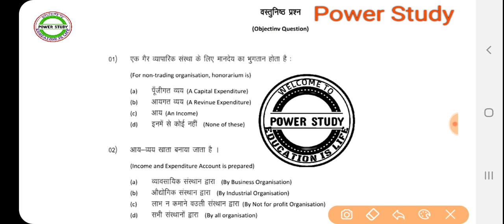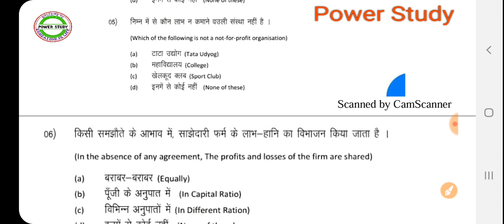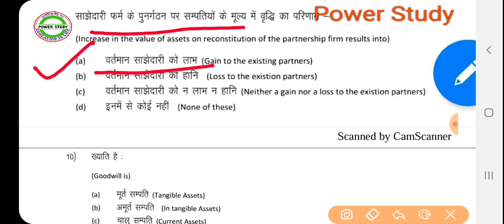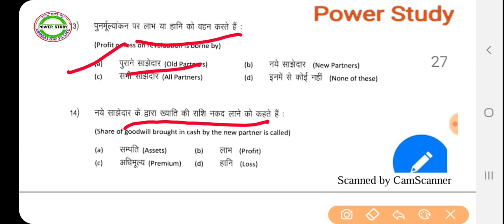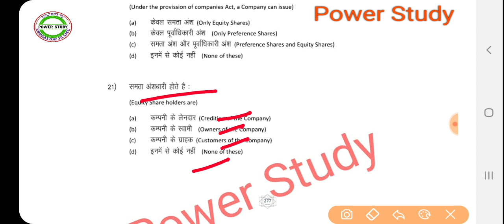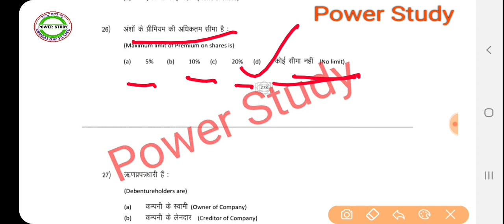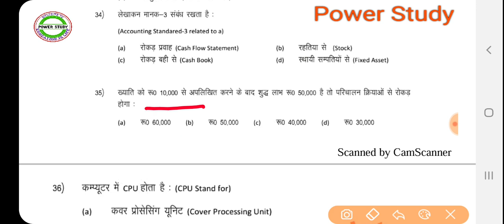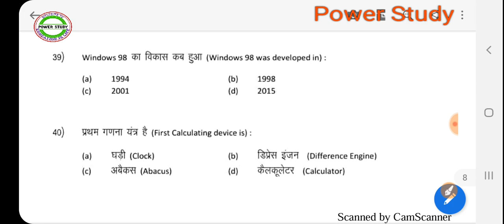Accounting MCQ (1) || MCQ for Commerce_1st_Grade , Jr. Accountant, FCI Accountant , UGC NET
Accounting||COMMERCE MCQ With Answer|| MCQ for Commerce_1st_Grade , Jr. Accountant, FCI Accountant , UGC NET

Accounting||COMMERCE MCQ|| MCQ for Commerce_1st_Grade , Jr. Accountant, FCI Accountant , UGC NET

Accounting_MCQ । लेखांकन।। MCQ for Commerce_1st_Grade , Jr. Accountant, FCI Accountant , UGC NET#1st_Grade
Auditing_MCQ Trial_Balance | तलपट | Accounting Part - 1 | For 1st Grd.,UGC NET Commarce Exam | By Manoj Sir Media_Management मीडिया_प्रबंधन#Commerce_1st_Grade for 1st Grade, Jr. Accountant, FCI Accountant , UGC NET

साझेदारी खाते
Partnership Accounts
एकल व्यवसाय
Sole Proprietorship
Accounting
Commerce
Accounting_Introduction
Accountancy
RPSC
Jr_Accountant
School_Lecturer
College_Lecturer
रेलवे
FCI_Accountant
वाणिज्य
व्यावसायिक संगठन
Business Management
Business Organization

विद्यार्थियों के हित को देखते हुए POWER_STUDY के यूट्यूब चैनल पर प्रतिदिन प्रतियोगी परीक्षाओं के लिए महत्वपूर्ण विषयों, टॉपिक्स एवं नये–नये पहलूओं पर लाइव कक्षाएँ चल रही हैं और आगे भी चलती रहेगी। पॉवर_स्टडी का लक्ष्य है आपकी उम्मीदों पर खरा उतरना। अब ऐसा प्रतीत हो रहा हैं कि Power_Study का यूट्यूब चैनल आपकी प्रतियोगी परीक्षाओं की तैयारी का एक विश्वसनीय स्त्रोत बन चुका हैं। हमारा प्रयास रहेगा कि सभी प्रतियोगी परीक्षाओं के लिए  यह यूट्यूब चैनल मील का पत्थर साबित हो तो जुडे रहिए हमारे साथ एवं सीखते रहिए।